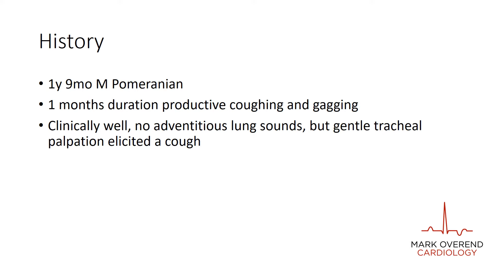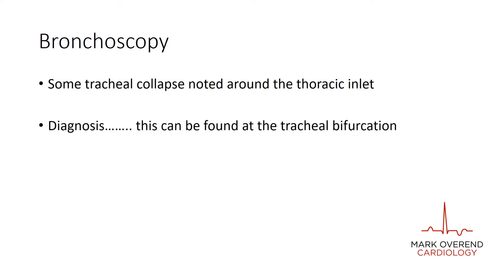Lungworm in a dog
Lungworm infection in a dog  presented due to coughing